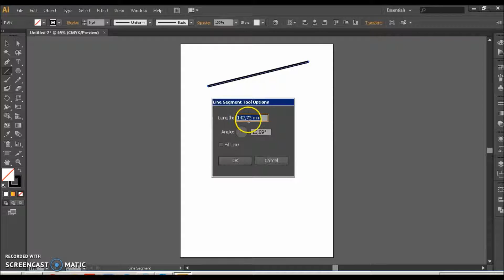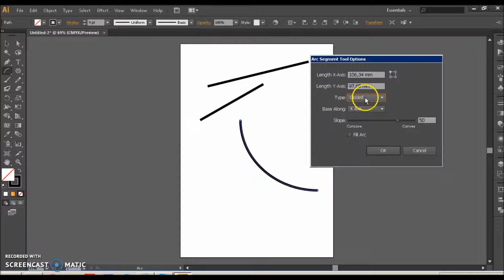Adobe Illustrator CS6 Ders 7 Line Segment Tool - Arc Tool - Spiral Tool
Line Segment Tool - Arc Tool - Spiral Tool